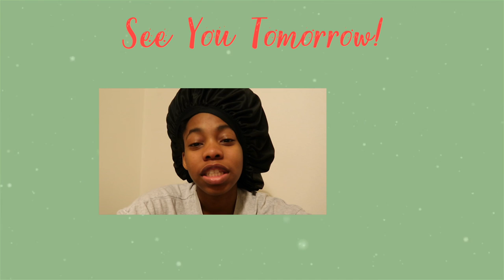Vlogmas day 1: Late for work!!!